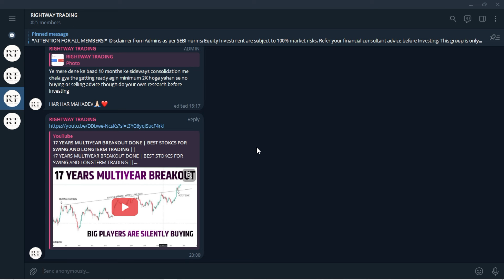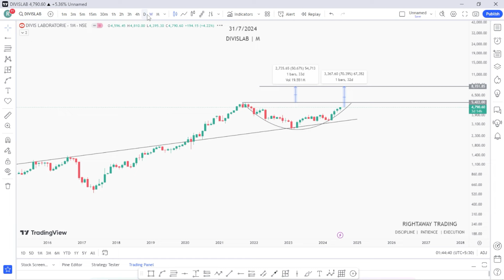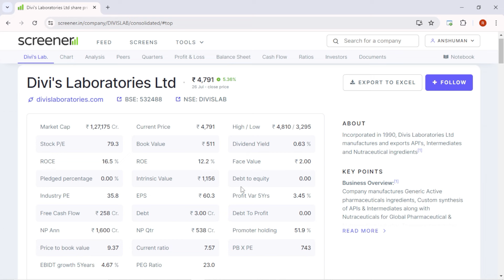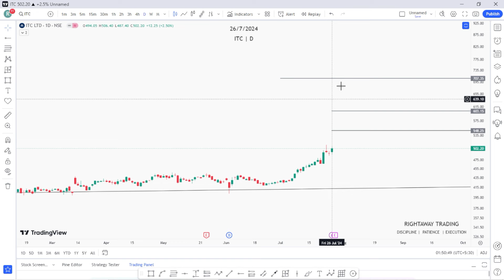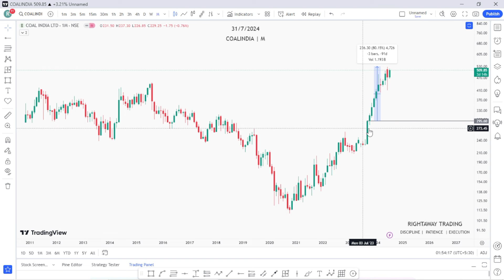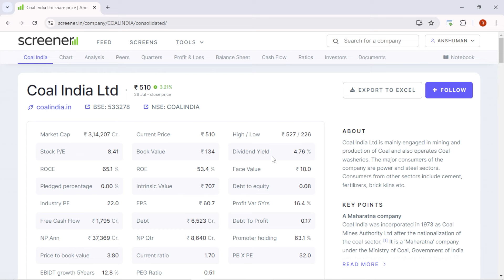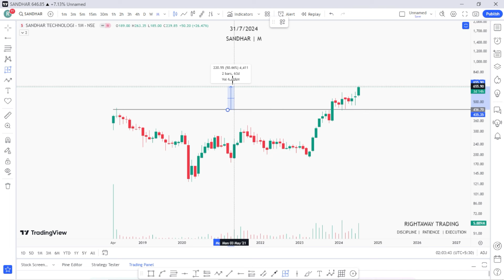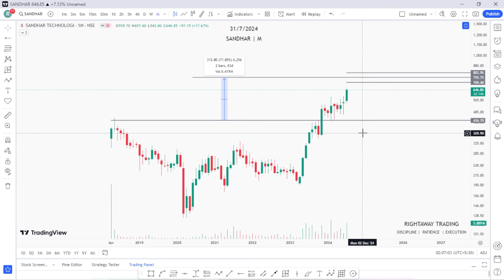4 STRONG FUNDAMENTAL COMPANIES | BEST STOCKS FOR SWING AND LONGTERM TRADING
4 STRONG FUNDAMENTAL COMPANIES | BEST STOCKS FOR SWING AND LONGTERM TRADING ||

banknifty trading
◈◈◈◈◈◈MUSIC CREDIT◈◈◈◈◈◈◈